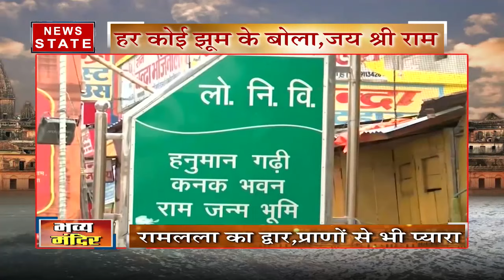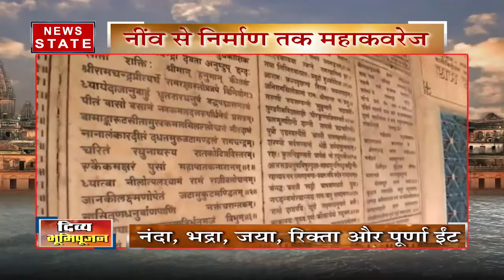न्यूज नेशन पर देखिए 'अखंड राम महोत्सव', हर तरफ गूंज रहा है जय श्री राम का नाम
Akhand Ram Mahotsav: न्यूज नेशन पर देखिए 'अखंड राम महोत्सव', हर तरफ गूंज रहा है जय श्री राम, देखें ये स्पेशल शो.

News State Apps डाउनलोड करें:
Download Android and iOS Apps for more updates: